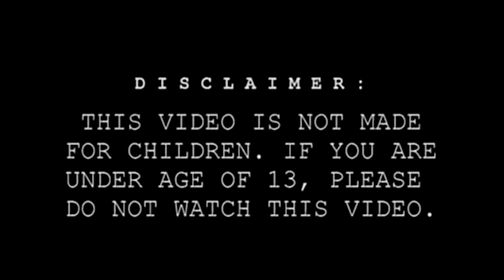The Darkness Wars (cursed)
SYNOPSIS: Two tribes fight over the prevalence of light in their Universe...